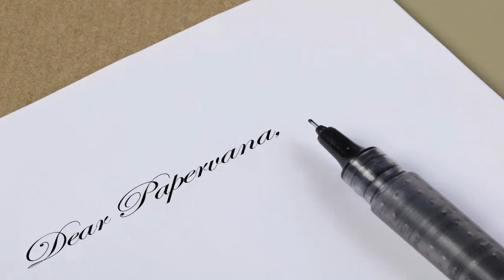Prescription Drugs - Is your list up to date?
Avoid a Paper Drama like this one by spending just a few minutes to update your list of medications in the event critical answers are needed fast.  Create peach of mind by using the Papervana on-line tutorial system to get your records and documents in order and emergency and life plans in place.  Go to Papervana.com to join.